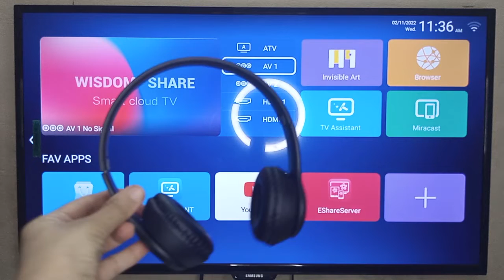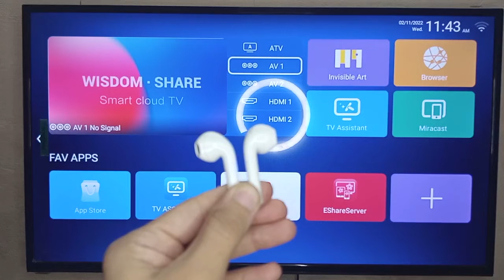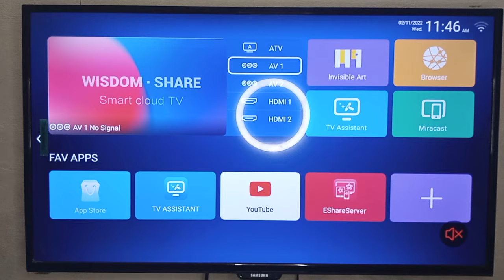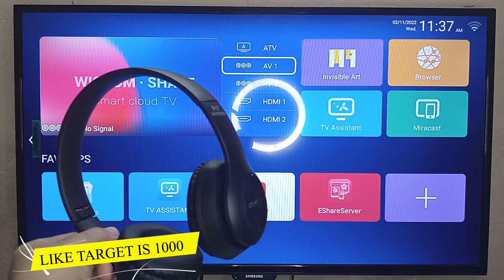connect wireless headphone to any Tv, connect wireless headphone to wisdom share smart cloud TV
As you know that wisdom share TV is a non bluetooth tv, i today's video I will tell you that how can you connect bluetooth headphone to this android Tv.

(⊙﹏⊙). links of the video discussed in the above video. (⊙﹏⊙)

28.how to download chrome app in wisdom share smart cloud tv,wisdom share smart tv download failed

24.wisdom share smart cloud tv remote button repair, tv remote button not working, DIY 2 min fix

22.how to connect wisdom share smart tv to mobile hotspot,how to connect android tv to android phone

15.how to use app store in wisdom share tv,how to uninstall apps in wisdom share tv

13.best tv remote app for wisdom share smart tv,how to use eshare app,how to mirror wisdom share tv

10.how to use miracast on wisdom share cloud tv,Android Phone Connect to Smart Tv Without any devices

3.tips to buy a best LED tv, how to buy china led tv at low price